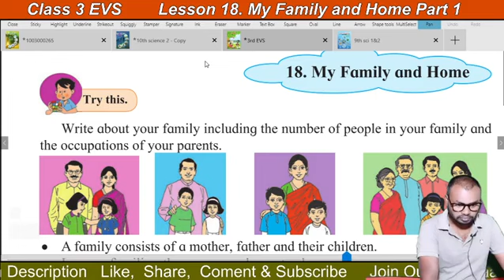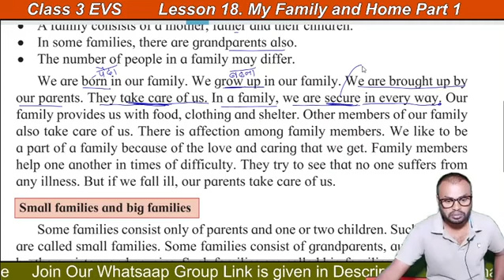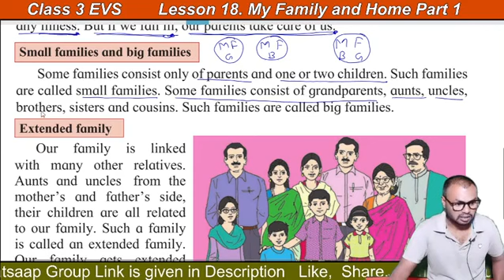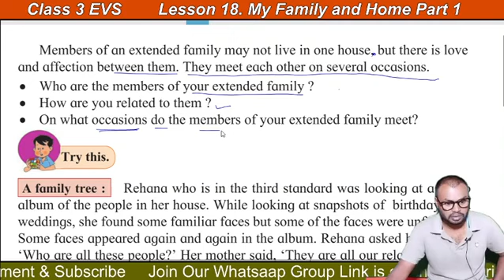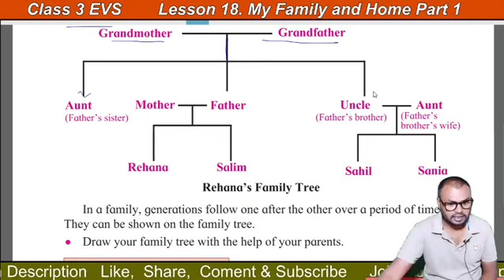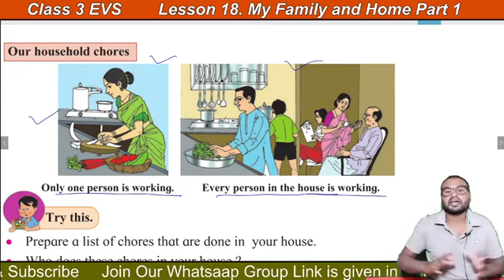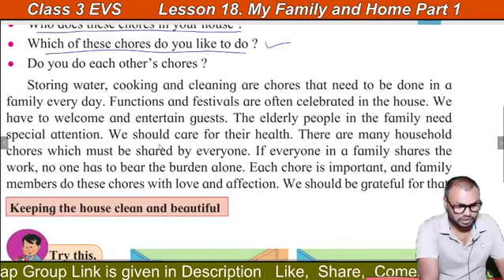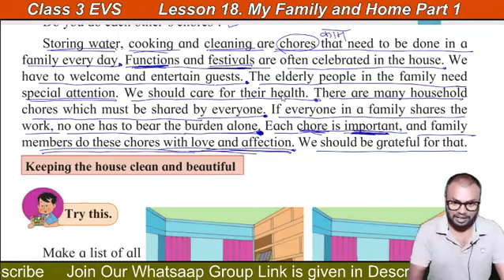Lesson 18 My Family and Home | EVS | Maharashtra state board | Student point academy | Part 1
My Family and Home explain by student point academy ,
My Family and Home explanation by student point academy ,
My Family and Home answer by student point academy ,
My Family and Home question answer by student point academy ,